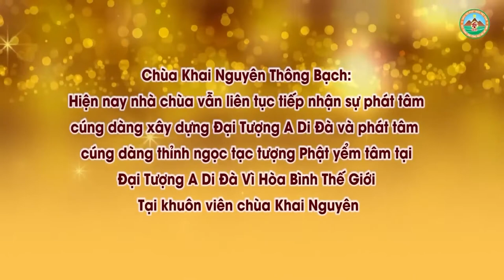Nhà Phật Tử Tại Gia Có Được Thờ Tượng Bồ Tát Địa Tạng Không l Đ,Đ Thích Đạo Thịnh, Pháp Âm HD